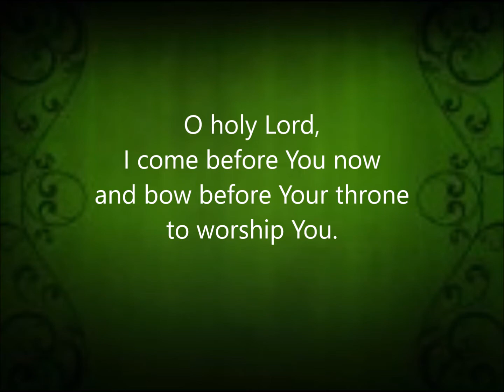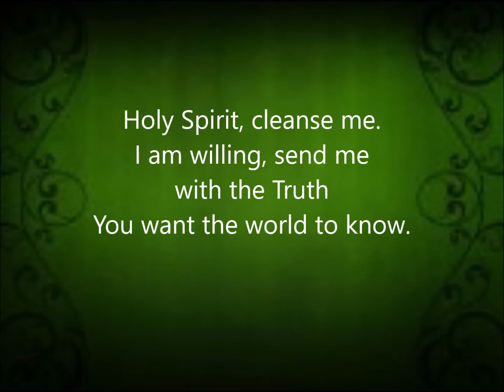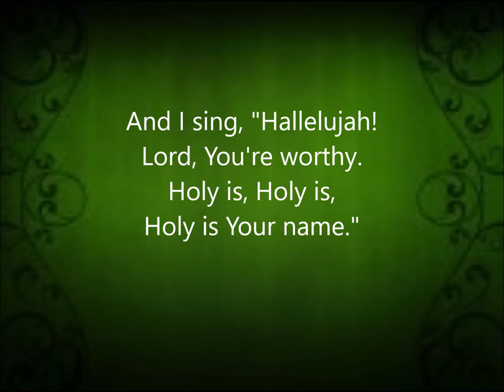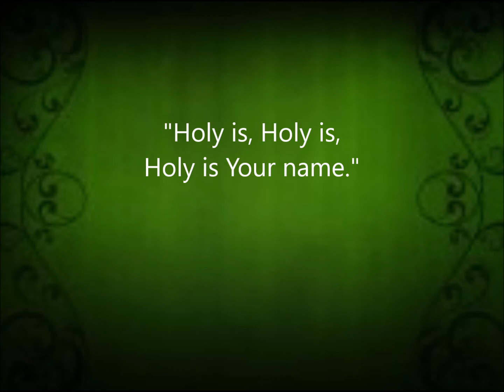O Holy Lord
Intimate Worship Chorus based on Isaiah 6:1-8.